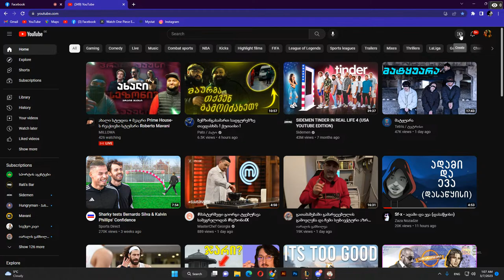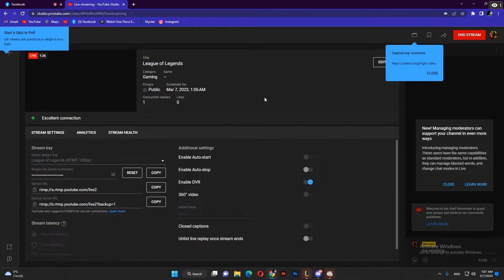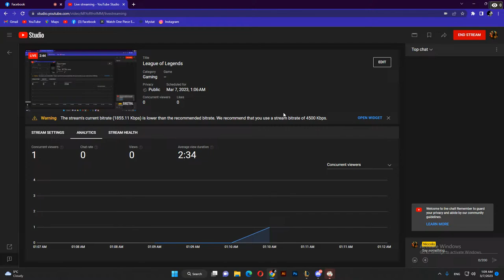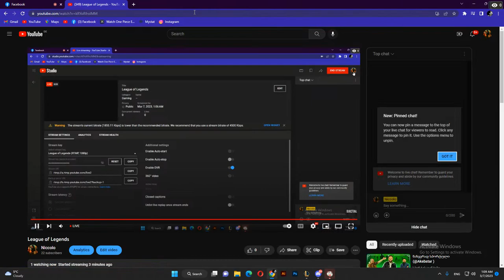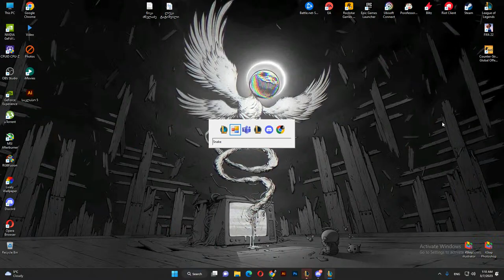League of Legends